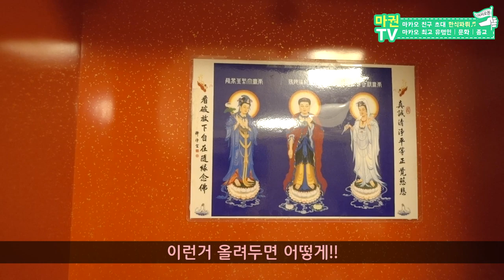마카오 브이로그#15 - 미녀 3명과 한식파뤼♬ ｜마카오 문화｜인터뷰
현)마카오 여행정보｜일상｜맛집｜요리｜중국어  유튜버 "마카오권"
【주 1~2회 업로드 / 금 저녁 6시 고정 업로드】